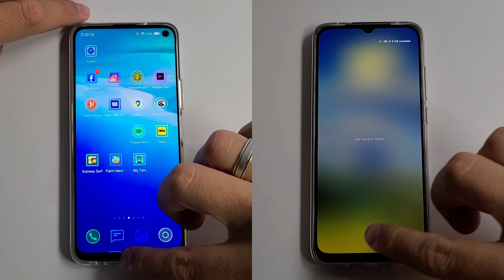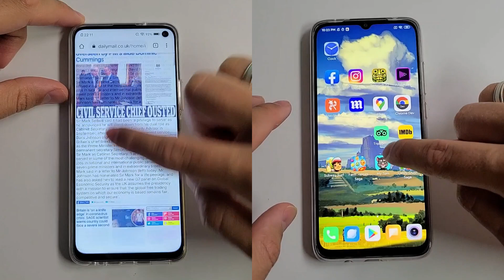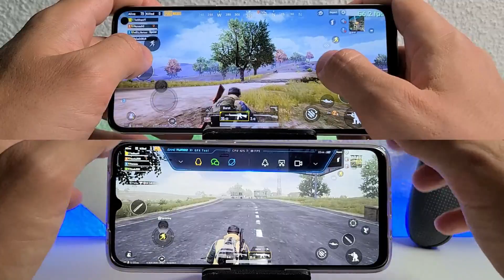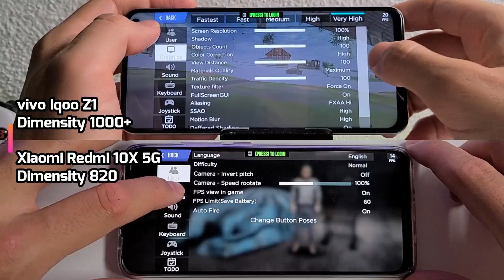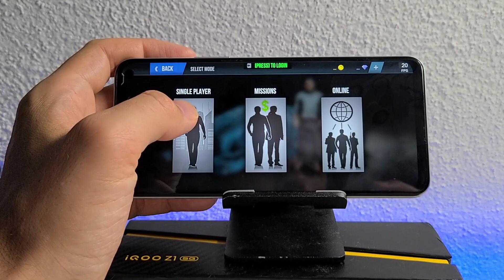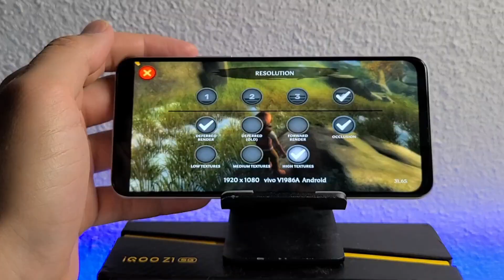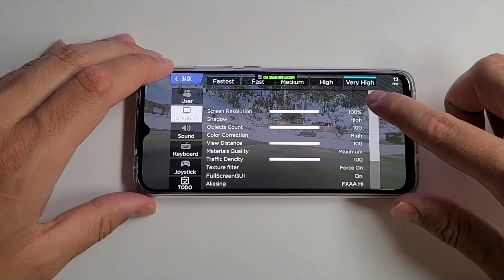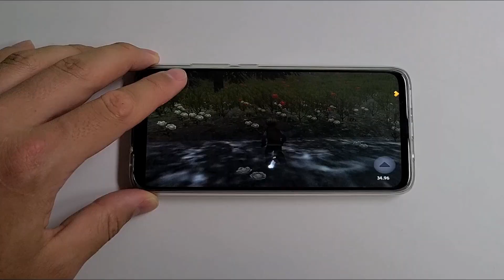Mediatek Dimensity 820 vs 1000 Plus Speed test/Gaming comparison/Antutu! Mali G77 vs Mali G57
CECT Shop is reliable, I ordered this phone from that shop!
Vivo IQOO Z1 doesnt come with Play store but
Play Store is simply 1 apk file download and install, 30 seconds job!
Tutorial video on my channel, please check it out. Dont panic.

All Huawei supports google play and other google apps.
Tutorial on my channel.